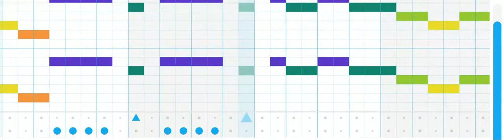Time for some Chrome Music Lab!